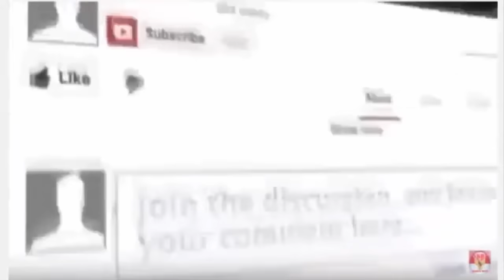Just How Powerful is China's PLA Army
The Chinese People's Liberation Army (PLA) is the armed forces of the Communist Party of China (CPC) and the armed forces of the People's Republic of China. The PLA consists of five professional service branches: the Ground Force, Navy, Air Force, Rocket Force and the Strategic Support Force.

The PLA is the world's largest military force, with a strength of approximately 2,285,000 personnel, 0.18% of the country's population. In September 2015, Xi Jinping, the General Secretary of the Communist Party of China and the commander-in-chief of the PLA, announced a reduction of the number of military personnel by 300,000.[3] The PLA's insignia consists of a roundel with a red star bearing the Chinese characters for Eight One, referring to the Nanchang Uprising which began on August 1, 1927.